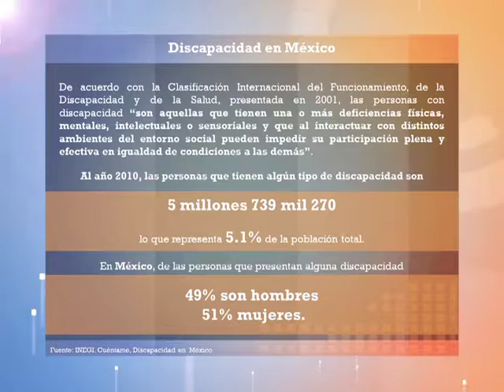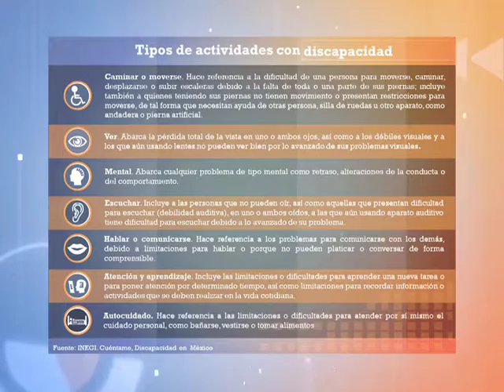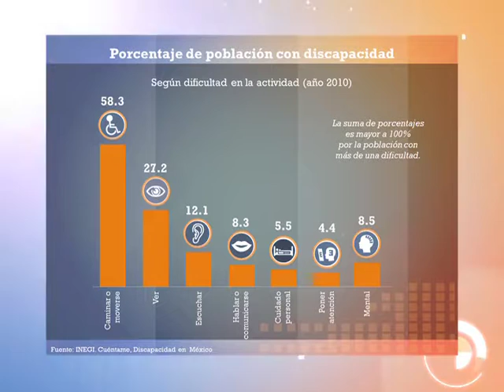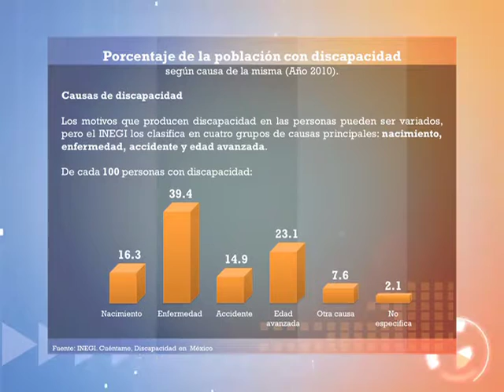Buen Ciudadano Tema Discapacidad en México, Programa 86, B2